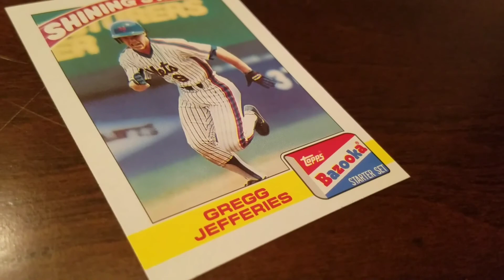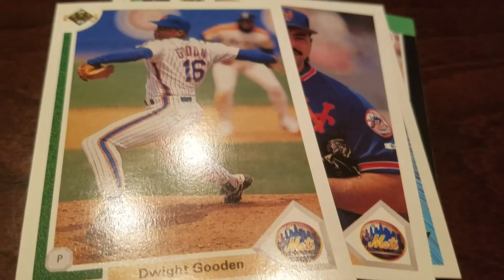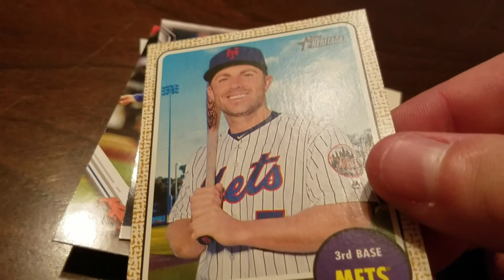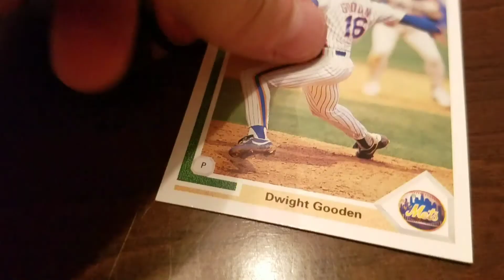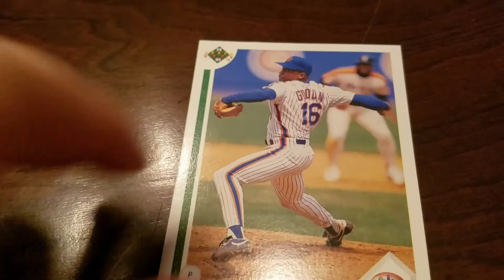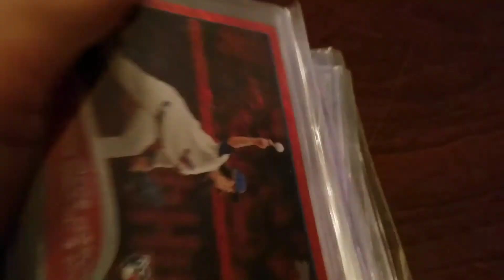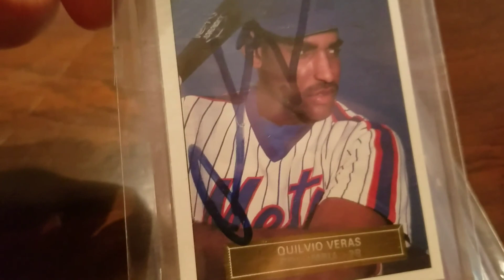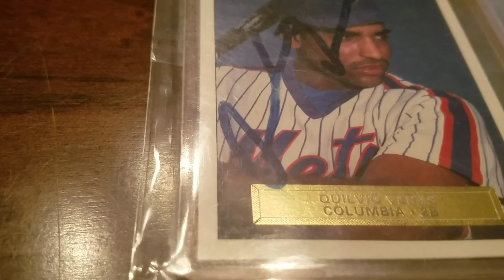Yankees Cards Care Package!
Thanks Jerome for your kindness. What an awesome care package!